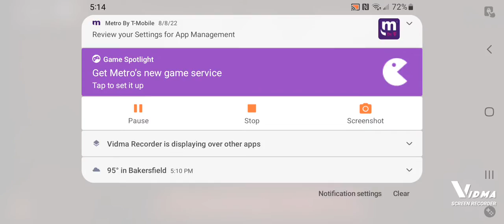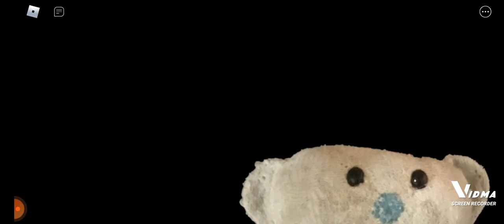[Roblox] BEAR (Part 2)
BEAR is SCARY...

But Random thing is going on and yes I am a half-Mexican Kid